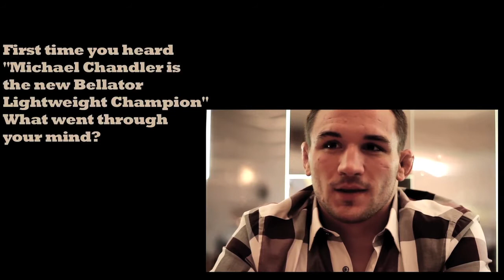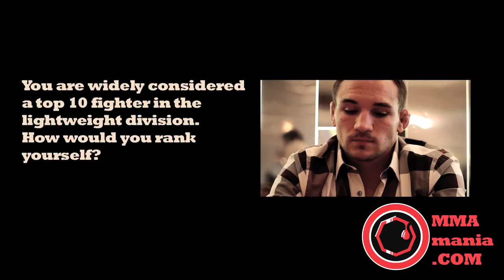Michael Chandler interview with MMAmania.com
Bellator MMA Lightweight Champion Michael Chandler goes one-on-one with the cast and crew of MMAmania.com. Hear what the champ had to say about stepping out of the shadow of Eddie Alvarez, the death of Olympic Wrestling, where he ranks himself in the top 10 of his division and when we can expect to see him back inside the cage on Spike TV.